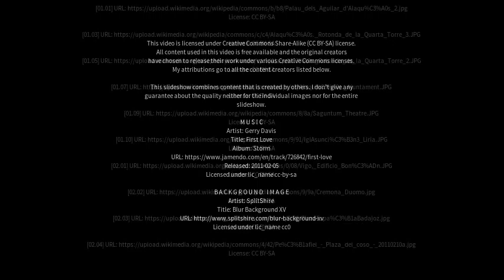Best places to visit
Best places to visit - Alaquàs (Spain) Best places to visit - Slideshows from all over the world - City trips, nature pictures, etc.